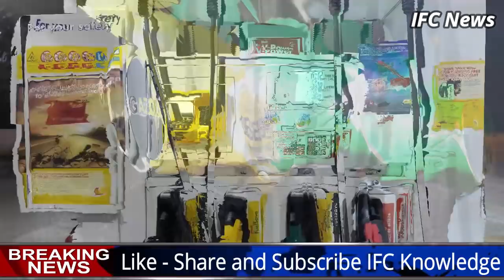Aaj ka taja khabar, आज 31 अगस्त के मुख्य समाचार,today breaking news, aaj ka taja smachar SBI,LIC,RBI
Aaj ka taja khabar, आज 31 अगस्त के मुख्य समाचार,today breaking news,aaj ka taja smachar gold price
aaj ki breaking khabar, aaj ka taja smachar, SBI,bank,aadhar,new rules आज 30 अगस्त के मुख्य समाचार,today breaking news

आज के मुख्य समाचार | आज की हेडलाइंस | आज की ब्रेकिंग | न्यूज़ आज की सबसे बड़ी खबर | टुडे ब्रेकिंग न्यूज़ | बिजनेस | खेल जगत | मनोरंजन | बॉलीवुड, क्रिकेट | पीएम मोदी | राहुल गांधी | फटाफट खबर | latest khabaraaj ki taja khabar, dls bhai aaj ki taza khabar

Today Breaking News ! आज 31 अगस्त 2019 के मुख्य समाचार बड़ी खबरें PM Modi news GST, SBI, MP Election

Today Breaking News ! आज 31 अगस्त 2019 के मुख्य समाचार बड़ी खबरें PM Modi news, election 2019, sbi, ipl

Aaj ka taja khabar | Latest news headlines Update

Lok Sabha Election 2019 Date and Schedule update
Date of Lok Sabha Election 2019 : Schedule of Voting and Counting of Election polls - Lok Sabha Election Date

Gold Price Today: आज सोने के भाव में तेजी आई, जानिए सर्राफा में कितना है भाव

1. इमरान खान ने फिर दी युद्ध की गीदड़भभकी, कहा, 'PoK पर भारत ने कुछ किया तो पाकिस्‍तान भी तैयार'

2. PAK- चीन की बढ़ेंगी मुश्किलें, 3 सितंबर को इंडियन एयरफ़ोर्स में शामिल होंगे अपाचे हेलीकॉप्टर
3. मोदी सरकार की बैंकिंग क्रांति: PNB, OBC और यूनाइटेड बैंक का हुआ मर्जर
4. इमरान खान की नई चाल, सोशल मीडिया से लोगों को बरगला रहा पाकिस्‍तान, नगालैंड तक पहुंचा रहा 'जहर'
5. Monsoon update: कई जगहों पर होगी भारी बारिश, जानें आपके राज्य में कैसा रहेगा मौसम का मिजाज
6. INX मीडिया केस: पी चिदंबरम की सीबीआई रिमांड 2 सितंबर तक बढ़ी
7. Alert! 1 करोड़ से ज्यादा कैश विदड्रॉल पर देने होंगे दो लाख, 1 सितंबर से लागू होगा फैसला
8. लगातार दूसरे दिन टूटा डीजल का भाव, पेट्रोल पुराने स्तर पर ही कायम
9. सस्ता हुआ सोना, चांदी की कीमत भी हुई कम, जानिए क्या है भाव
10. बर्बादी की कगार पर पहुंचा पाकिस्तान, 6 लाख करोड़ से ज्यादा के कर्ज में डूबा
11. GDP ग्रोथ रेट में भारी गिरावट, 7 सालों के निचले स्तर पर पहुंचा
12. देशभर की दुकानों में 2 अक्टूबर से नहीं मिलेगा सिंगल यूज प्लास्टिक, 7 करोड़ व्यापारियों का फैसला

Today Breaking News ! आज 16 मई 2019 के मुख्य समाचार बड़ी खबरें PM Modi news लोकसभा चुनाव 2019, Petrol - Today Breaking News ! आज 9